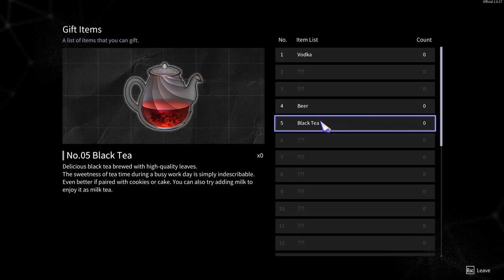Chrono Ark Ep 9 [Full Commentary]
A return to Bloody Park. New Boss and meeting Popcorn Girl.